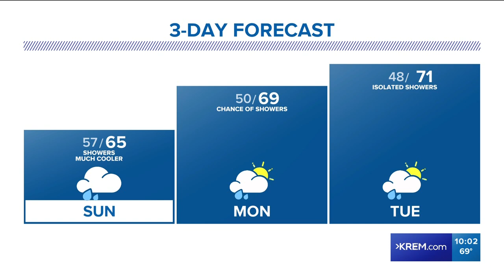KREM 2 News at 10 p.m. on September 7, 2019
KREM 2 News headlines at 10 p.m. on September 7, 2019.